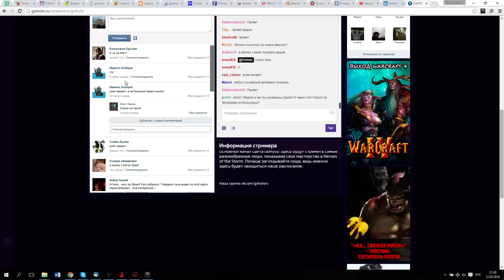Дьявол против Бога с создателем